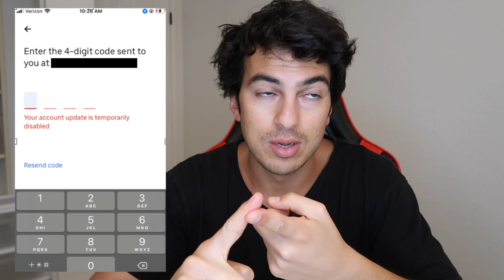My Uber Account Just Got HACKED...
⭐️Signup For Solo and Get $15 When You Link Your Gig Account ⭐️

Rideshare Professor
Dustin is Driving
Rideshare Revolution